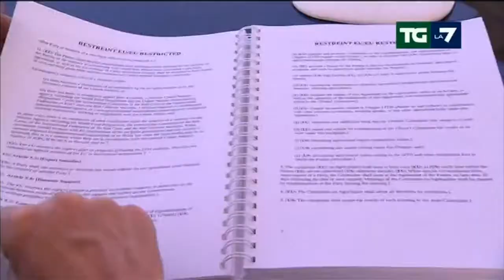Informazioni su accordo TTIP soggette al "Segreto di Stato" - 30 maggio 2016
Servizio del TGLa7 del 30 maggio 2016
Trattato di libero scambio USA - Europa